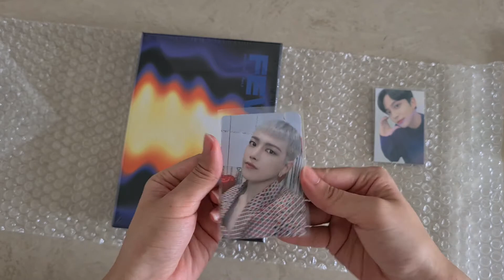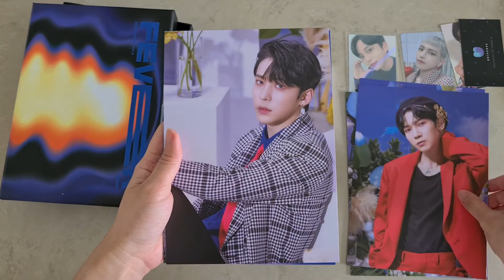(ASMR) ATEEZ (에이티즈) ZERO : FEVER Part. 2 Album (Z Version) Unboxing + Limited Edition MAKESTAR PCs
Hello everyone! This is my very first (and very raw and totally unedited) video on my channel.

In this video, I will be unboxing the Z version album which I have purchased from MAKESTAR for the 1:1 video call event (which I unfortunately did not win. ). Please also excuse my bumpy arms as I was recovering from a skin allergy while filming this 🙏

Stay safe, hydrated and positive!!